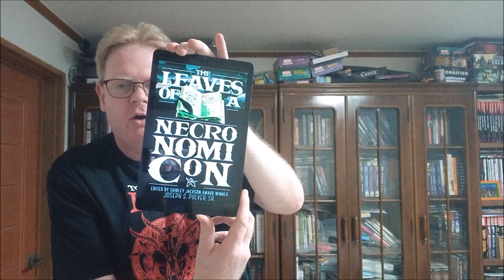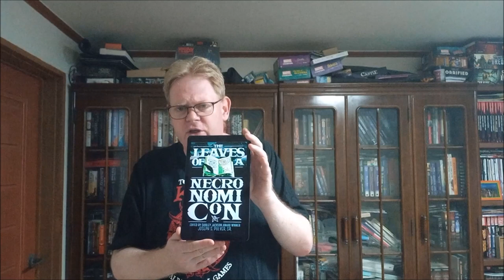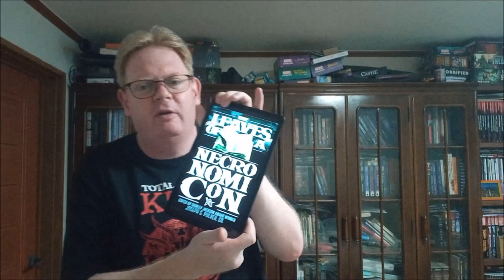A Book Look - The Leaves of a Necronomicon edited by Joseph S. Pulver, Sr.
A review of an excellent collection of mythos based short stories.